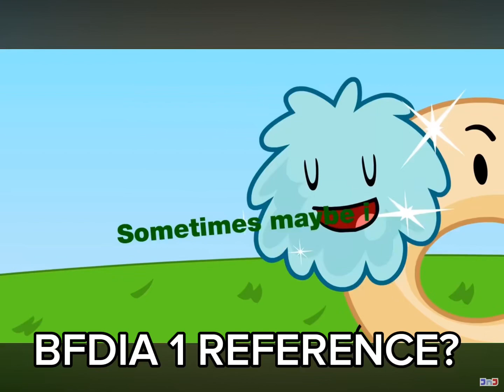"Maybe if one player switches teams they'll be equal!"